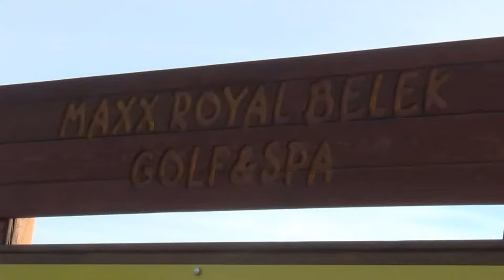Türkei Hotel Maxx Royal in Belek Luxushotel - Strand Schirme Sonnenuntergang